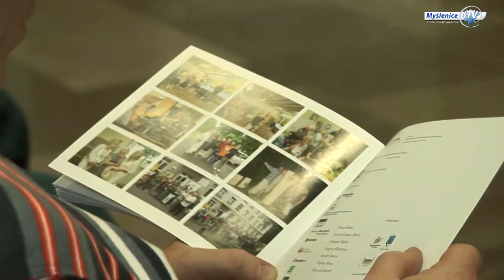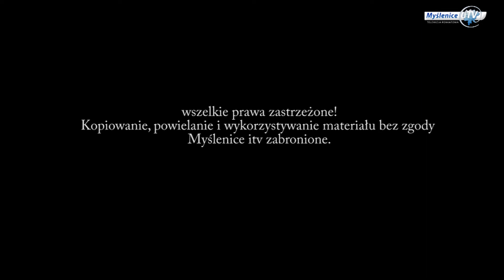Wystawa malarstwa Jana Zenona Majczaka w Myślenickim Ośrodku Kultury i Sportu